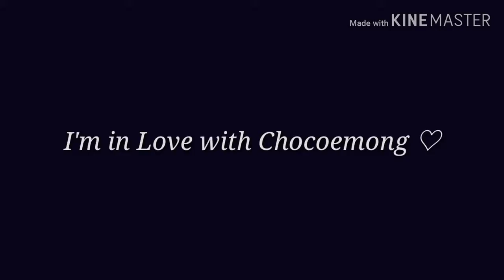[정철주니어X남양유업]영어 유튜브 말하기 대회 (아산배방캠퍼스/양원준)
[정철주니어X남양유업]영어 유튜브 말하기 대회 출품작

○ 참가 : 아산배방캠퍼스/양원준
○ 제목 : 야구 생중계